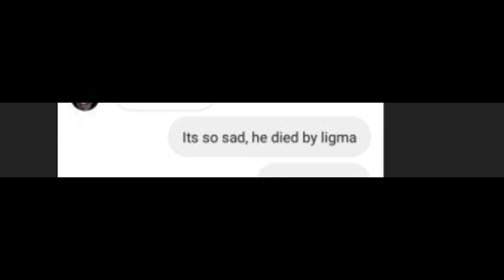Ninja gets ligma and DIES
This is a video explaining the recent death of the streamer Ninja, Ninja died due to the disease called "ligma", ligma "a rare disease that usually Fortnite streamers carry. This disease was believed to take the life of famous streamer Ninja.' this is so sad.

~ Nerdperior ♡